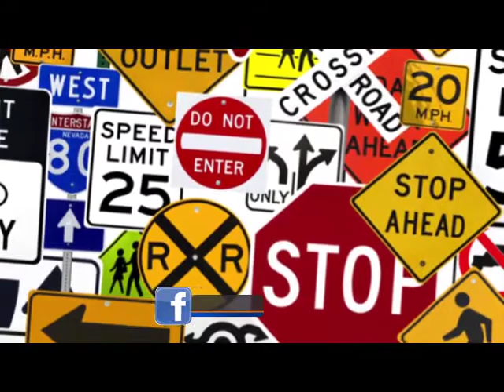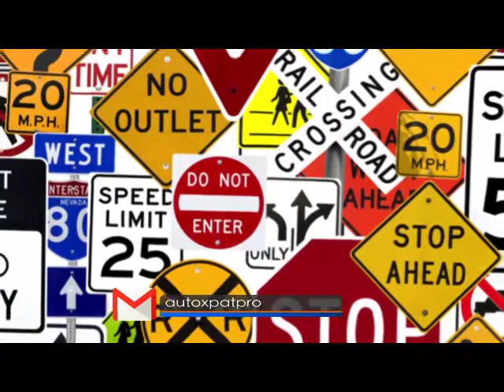THE MOST TERRIBLE ROAD ACCIDENT IN THE WORLD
THIS VIDEO IS  UPLOADED TO CAUTION US WHEN DRIVING AROUND THE TOWN ON HIGHWAYS AND EXPRESS WAYS